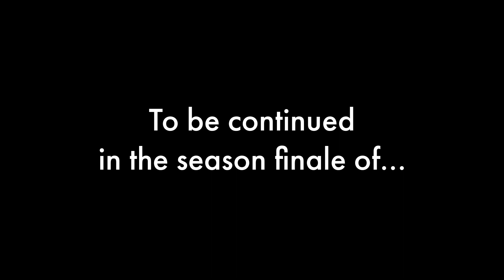VIDEO FEVER Episode 6 - Body Harvest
Clarissa goes on an adventure while the spacemen attempt to crowdfund a planetary invasion.

In this episode of sci-fi adventure Video Fever, the spacemen create a simulation known only as Body Harvest for our heroes to play. If the humans fail to complete the scenario, the spacemen's crowdfunding campaign will be a success and the alien invasion of giant bugs will commence, destroying the Earth as we know it.

Sound effects:
"Wind, Synthesized, A.wav" by InspectorJ of Freesound.org